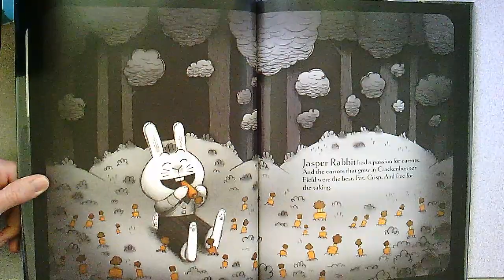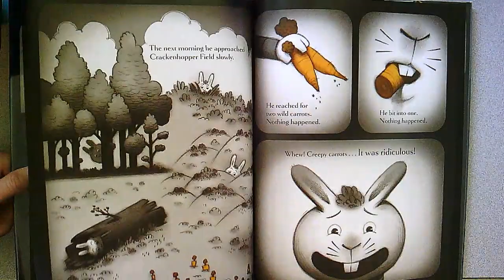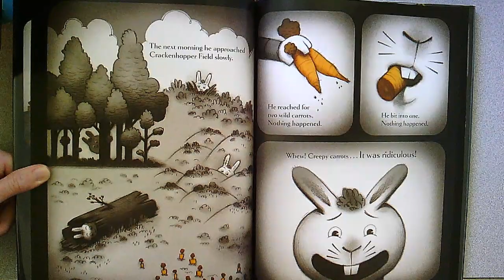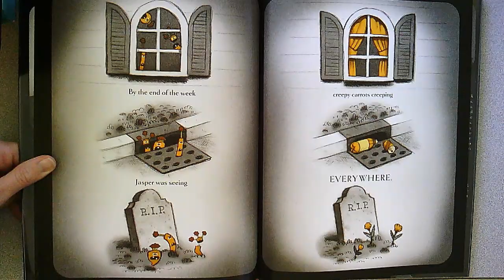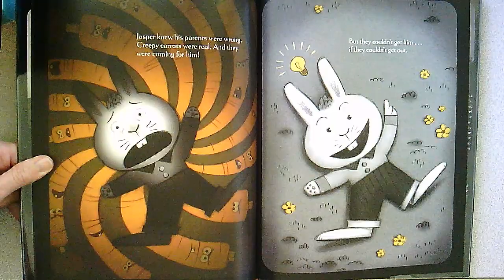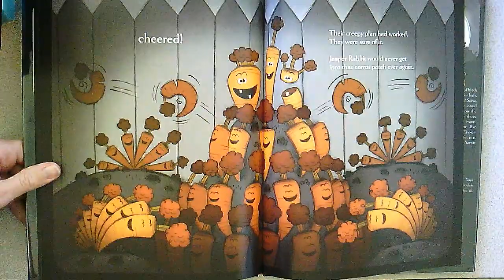Creepy Carrots by Aaron Reynolds